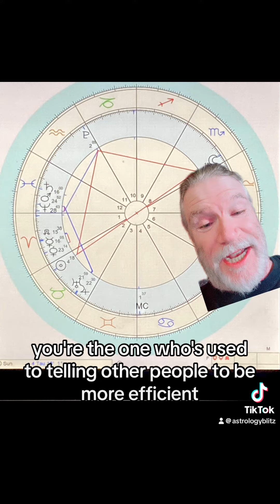April 22-28 astrology forecast for virgo